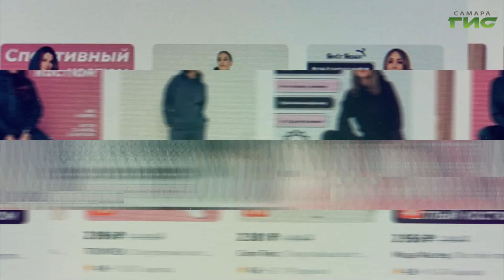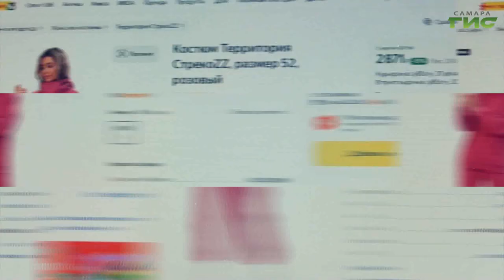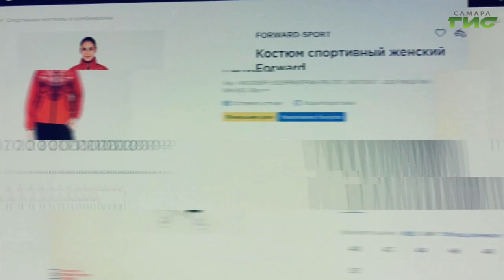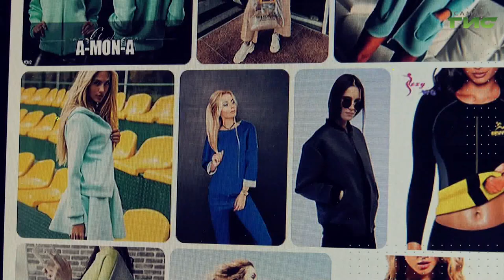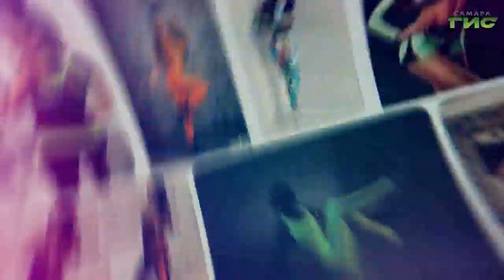Спортивные костюмы хорошего качества / "Shopping-ГИД" от 11.01.2024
Спортивный костюм – необходимый вид одежды для всех, кто ведет активный образ жизни. "Shopping-ГИД" подскажет, как его правильно выбрать.